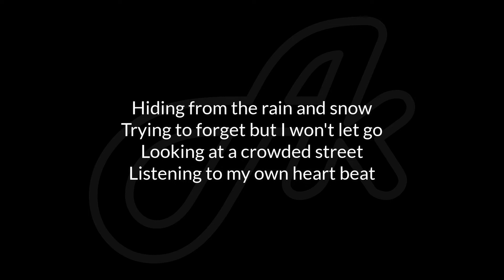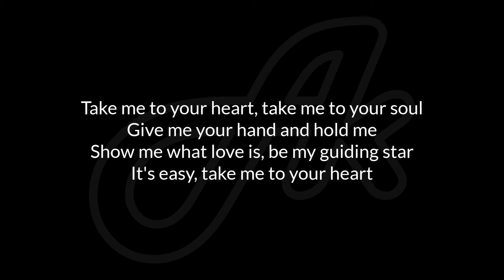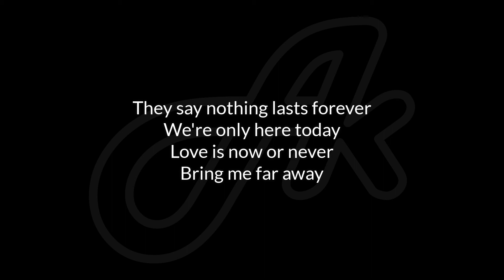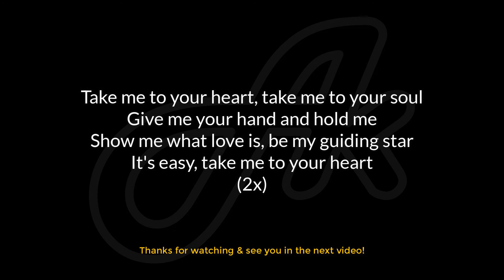MLTR - Take Me To Your Heart (karaoke acoustic)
MLTR Take Me To Your Heart karaoke acoustic version instrumental backing track accompaniment song songs cover with lyrics.